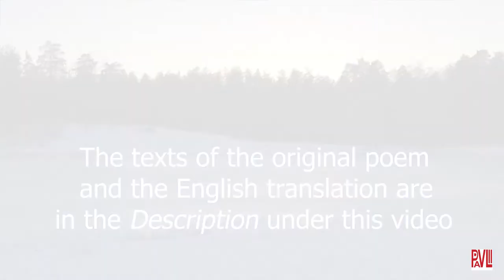MY ENGLISH TRANSLATION FROM SKOVORODA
This is my English translation of the poem by the Ukrainian poet Hryhorii (or Gregory) Skovoroda (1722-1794). The Music is by the Ukrainian composer Dmytro Bortniansky (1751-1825) - Concert D major. The photos were taken by my cousin Viktoriya Lebedeva.
The texts of the original and my English translation (published in my novella "Stasia and Yunus Emre", Efe Academy, Istanbul, 2020).

The original poem:
Весна люба, ах, пришла! Зима люта, ах, пройшла!
Уже сады расцвели и соловьёв навели.
Ах ты, печаль, прочь отсель! Не безобразь красных сел.
Бежи себе в болота, в подземныи ворота!
Бежи себе прочь во ад! Не для тебе рай и сад.
Душа моя процвела и радостей навела.
Щастлив тот и без утех, кто победил смертный грех.
Душа его – Божий град, душа его – Божий сад.
Всегда сей сад даст цветы, всегда сей сад даст плоды.
Всегда весною там цветёт, и лист его не падёт.
О Боже мой, ты мне – град! О Боже мой, ты мне – сад!
Невинность мне – то цветы, любовь и мир – то плоды.
Душа моя есть верба, а ты еси ей вода.
Питай мене в сей воде, утешь мене в сей беде.
Я ничего не боюсь; одних грехов я страшусь.
Убий во мне всякий грех: се – ключ моих всех утех!

(Григорий Сковорода, «Сад божественных песен», Песнь 3-я)

Spring has come in its full bloom,
Winter leaves behind its gloom,
Flowering trees in all the parks
Draw the nightingales and larks.

Sorrow and sadness flee away!
You have no place in this new day!
Flee to swamps there to be drowned,
Forever lost deep underground!

Fly to hell, and run your course,
Fertile gardens are not yours!
My soul is like a blossoming tree,
Full of joy and bursting free.

Happy is the faithful man,
Whose sin is overcome.
His soul abides where God resides,
His soul rests in God’s paradise.

Flowers there are beautiful,
The fruit produced is bountiful.
  In spring as all the trees blossom,
The leaves are green and so fulsome.

O God, You always suffice!
O God, You are my paradise!
Innocence forms my tree’s roots,
Peace and love are its fruits.

My soul is like a willow tree,
You are the water feeding me.
Come water me, and feed my soul,
Come my heart now to console.

There is no more to fear for me,
Sin is my sole distress.
Mortify all sin in me.
For this leads me to happiness.

(Hryhorii Skovoroda, The Garden
of Divine Songs, Song 3)

Music
Д. Бортнянський. Концерт ре мажор
Солістка - Альона Журба. Державний естрадно-симфонічний оркестр, дир. - Микола Лисенко.
Запис з конкурсу "Каштановий рояль", 2015